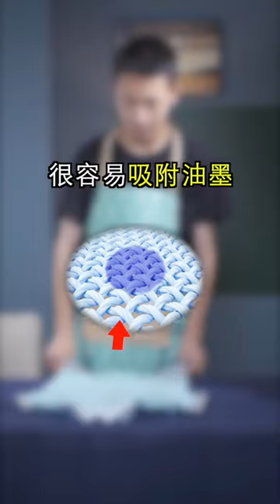衣服上有“笔迹污渍”，用这个方法轻松去除！